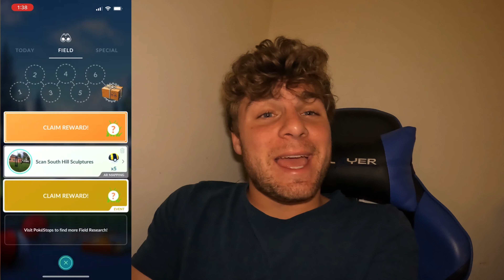✨Shiny Genesect, Larvesta Hunt and More in Pokemon Go! ✨(Instinctive Hero Event Vlog)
Hey everyone,
In todays video I went out to hunt Larvesta yet again! We hatched a bunch of eggs, got a bunch of shinies including my first shiny Genesect! But overall this event has provided with the wild shiny luck as I’ve had 10 wild shinies in the first 3 days!